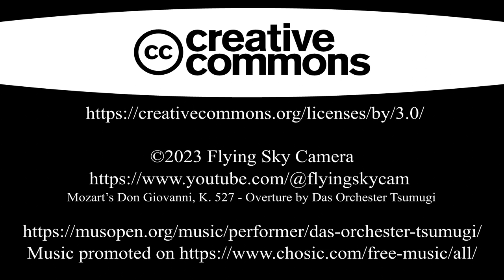CAPRI 25 Rumble DIRECTORS CUT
Twenty-five minutes from four races, presented in the order recorded

Flown under an FAA Part 107 commercial license

Mozart’s Don Giovanni, K. 527 - Overture by Das Orchester Tsumugi